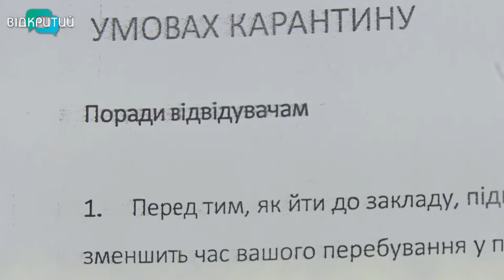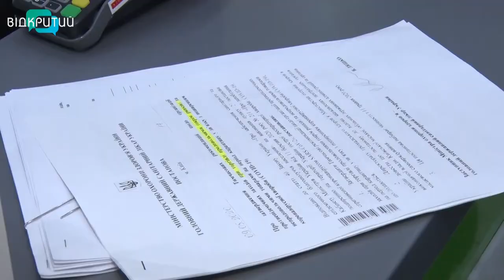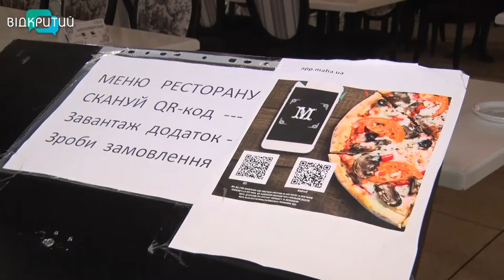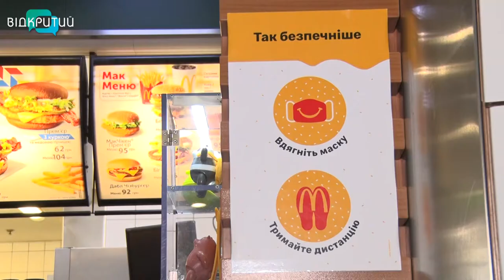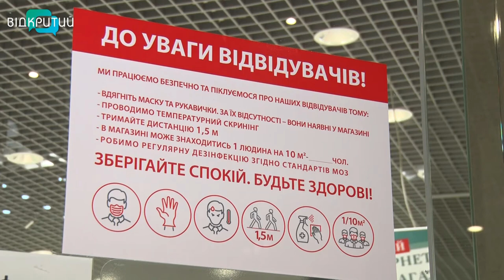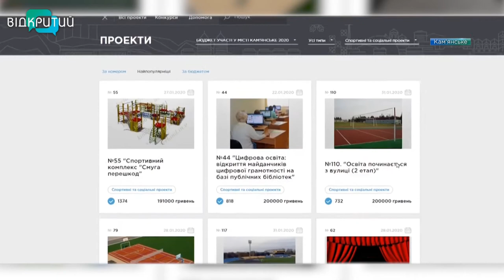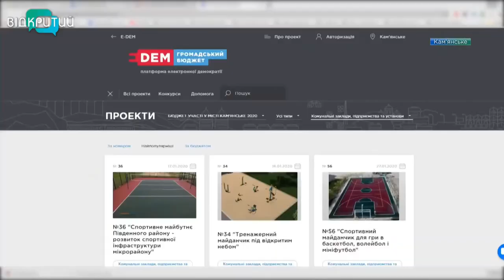Новини OPEN NEWS від 3 липня 2020 року 13:15